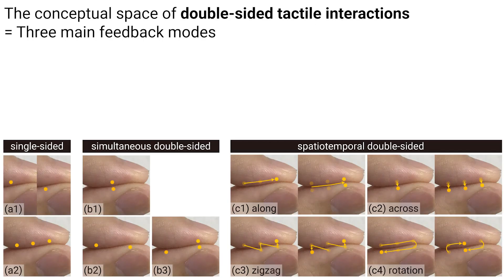Double-Sided Tactile Interactions for Grasping in Virtual Reality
For grasping, tactile stimuli to multiple fingertips are crucial for realistic shape rendering and precise manipulation. Pinching is particularly important in virtual reality since it is frequently used to grasp virtual objects. However, the interaction space of tactile feedback around pinching is underexplored due to a lack of means to provide co-located but different stimulation to finger pads. We propose a double-sided electrotactile device with a thin and flexible form factor to fit within pinched fingerpads, comprising two overlapping 3 × 3 electrode arrays. Using this new tactile interface, we define a new concept of double-sided tactile interactions with three feedback modes: (1) single-sided stimulation, (2) simultaneous double-sided stimulation, and (3) spatiotemporal double-sided stimulation. Through two user studies, we (1) demonstrate that participants can accurately discriminate between single-sided and double-sided stimulation and find a qualitative difference in tactile sensation; and (2) confirm the occurrence of apparent tactile motion between fingers and present optimal parameters for continuous or discrete movements. Based on these findings, we demonstrate five VR applications to exemplify how double-sided tactile interactions can produce spatiotemporal movement of a virtual object between fingers and enrich touch feedback for UI operation.